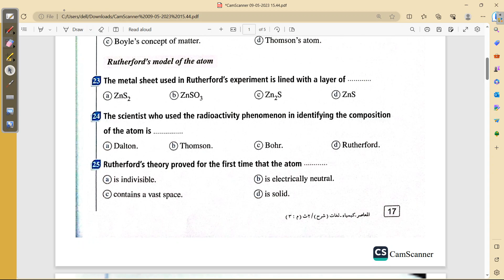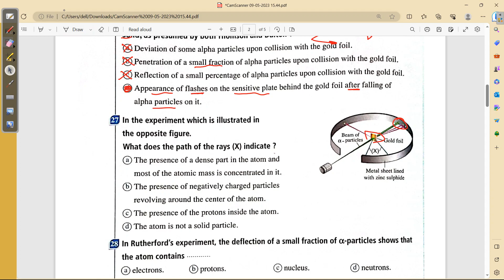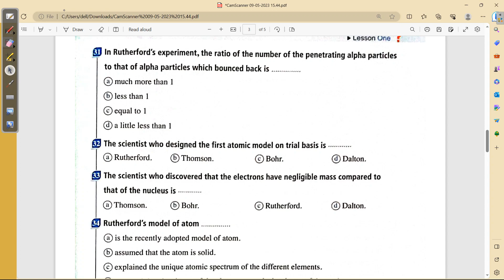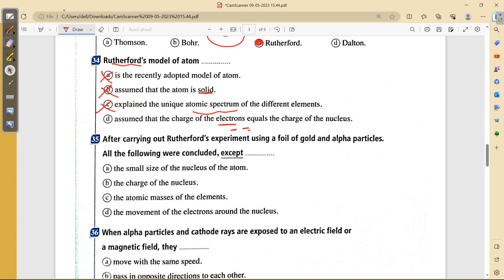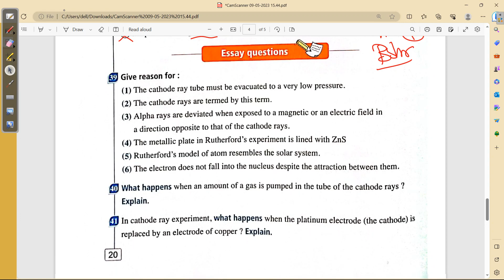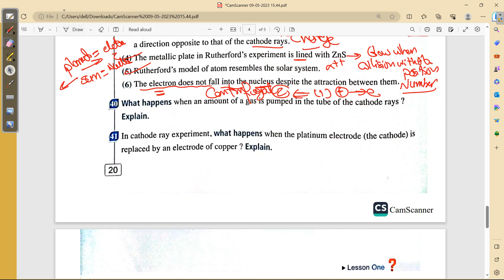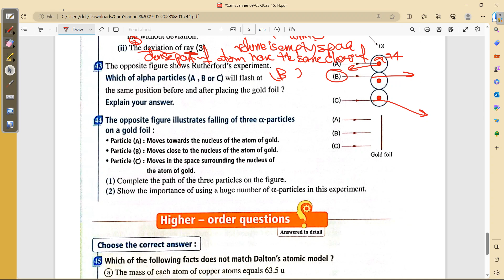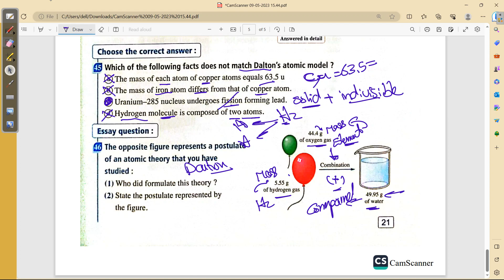Atomic structure chemistry second secondary senior 2 Egypt 2024 حل المعاصر part2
حل المعاصر شرح chemistry
 atomic structure -chemistry- شرح chemistry للصف الثاني الثانوى لغات-chemistry 2nd secondary- كيمستري تانيه ثانوي لغات-Chemistry 1st secondary egypt second term-Chemistry 2nd secondary egypt first term-chemistry 2nd secondary egypt first term-chemistry 2nd secondary egypt first term حل المعاصر -second secondary- Atomic structure- شرح كيمسترى -chemistry تانية ثانوى مراجعة chemistry ثانية ثانوي الترم الأول
senior 2 - senior 2 second secondary - egypt - Chemistry
حل المعاصر - Atomic structure حل اسلام عبدالخالق-حل امتحانات المعاصر chemistry تانيه ثانوي -Chemistry 1st secondary egypt second term